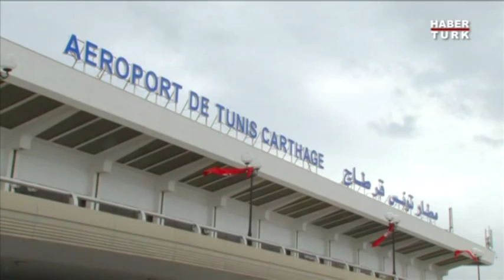Habertürk / Airport: THY Kargo Tunus'ta